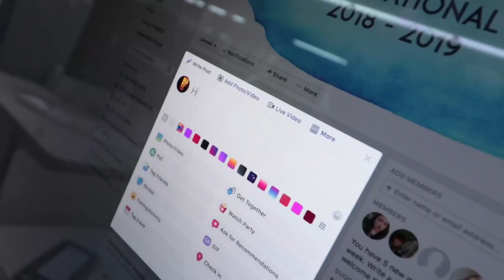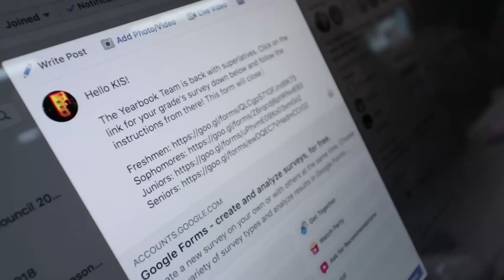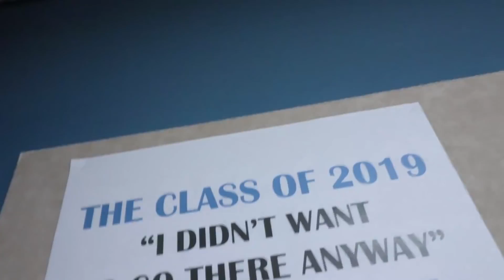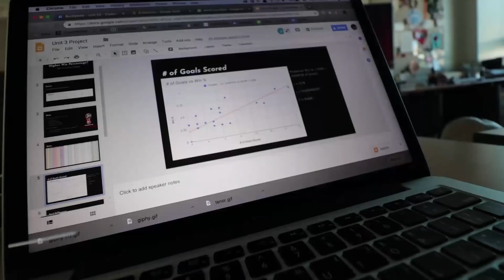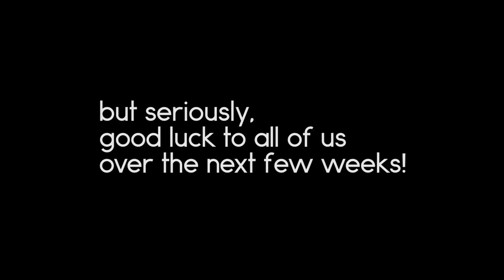Tis The Season - Grinding til Grad: Episode Thirty Six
Wish us all good luck!

Welcome to my journey to graduation at Korea International School.
New videos every school day!

Song Used
Outkast / Anderson .Paak Type Beat "Fast Forward" | Uptempo Rap Beat